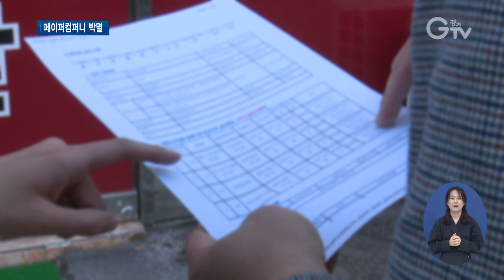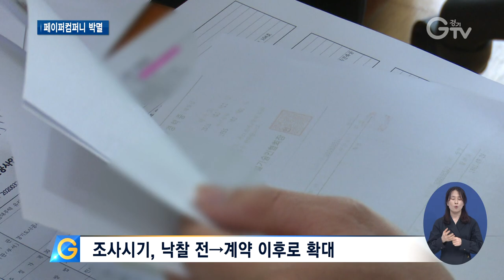경기도 모든 공공입찰 사전단속한다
[앵커멘트]
이재명 경기도지사는 과거 사전단속과 현장 점검을 통해 경기도에 불공정 거래가 발붙이지 못하게 하겠다고 밝혔는데요. 경기도가 기존 도내발주 공공 입찰의 사전단속 범위를 대폭 늘렸습니다. 경기 GTV 김태희 기자의 보도입니다.

[리포트]
사무실을 불법으로 증축해 사용하거나 자격증을 대여해 입찰을 노리는 가짜 건설사, 이른바 페이퍼 컴퍼니입니다.

경기도가 지난해 말까지 230여 개 도내 공공 건설공사 입찰에서 117개 부적격 업체를 적발했습니다.

적발된 업체들은 입찰에서 배제되거나 영업정지 처분을 받았습니다.

[인터뷰] 우성제/ 경기도 공정건설조사팀장
“경기도 입찰에는 페이퍼 컴퍼니가 있을 수 없다는 전제하에 사무실이 없거나 자격증을 대여해서 들어오는 건설 업체들은 실제 일하는 기술자가 없기 때문에 입찰에서 배제하고 영업 정지하겠다는 취지입니다.”

경기도가 페이퍼 컴퍼니 근절을 위해 단속 기준을 강화합니다.

기존 `1억 원 이상 10억 원 미만 지역 제한 경쟁입찰`에서

앞으로 `경기도가 발주한 모든 경쟁입찰`을 단속하고, 공사에 참여하는 타 시·도 건설사도 조사 대상이 됩니다.

조사 시기도 기존 `낙찰 전`에서 `계약 이후`까지로 확대합니다.

불법 하도급이나 건설업 면허 대여 등 불공정 거래 행위로 부당이익을 챙기는 행위를 막기 위해서입니다.

페이퍼 컴퍼니에 대한 제보는 경기도 공익제보 핫라인 ‘공정경기 2580’을 통해 할 수 있습니다.

제보로 행정처분까지 이뤄지면 제보자는 최대 2억 원의 포상금도 받을 수 있습니다.

[상단자막]
페이퍼컴퍼니 박멸

[자막]
1. [자료화면]
2. 경기도 총 230여 개 도내 공공 건설공사 입찰에서 117개 부적격 업체 적발
3. 우성제/ 경기도 공정건설조사팀장
4. 조사시기, 낙찰 전- 계약 이후로 확대
5. 페이퍼 컴퍼니 제보, [공정경기 2580] 최대 2억 원 포상금 지급
6. 촬영, 편집/김광석